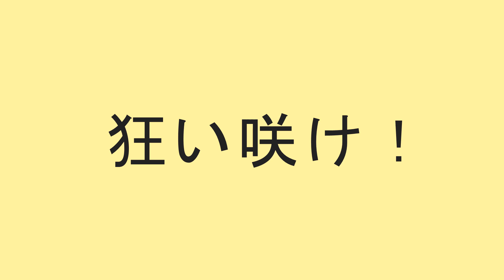グッバイ宣言 (Goodbye Sengen) || Cover Bocah Pony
Original song by Chinozo

Vocal Cover : Yasyfi - Bocah Pony
MIX : Keitaa Ch.
Art : Yasyfi Avicenna
Video : Yasyfi Avicenna

Follow Bocah Pony in another social media!

Bandung, Indonesia